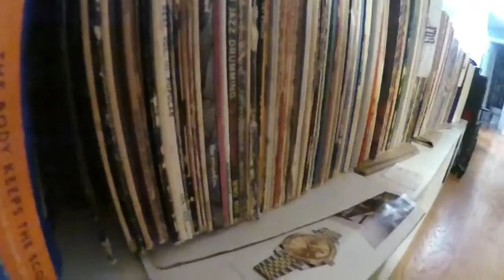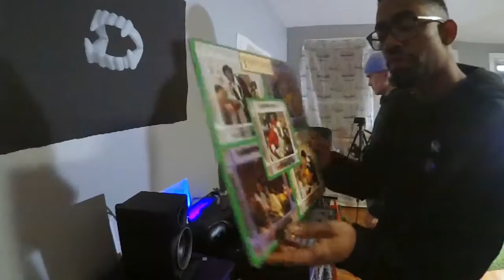Settin uP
Behind the scenes clip of  Mars Jptr & Myself before we did SPace II a SP404 + SP404sx set live from The Vibrary! Hit the link and enjoy!

Music Music